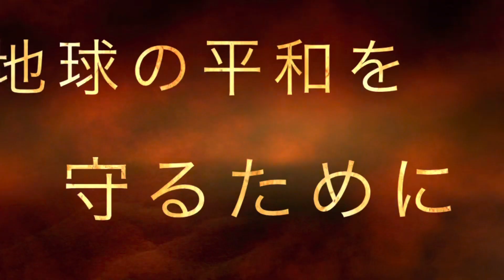インコヒーロー2 〈使命〉 セキセイインコ コザクラインコ オカメインコ ヒーロー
インコヒーロー2  〈使命〉

ヒーローとして任命されたインコ たちが平和を守るため、使命を持って戦う設定ですが、内容は戦いとは全く関係ないうちの子動画です。

前作同様映画の予告風になっておりますが、本編はありません。

クスッと笑っていただけたら幸いです。